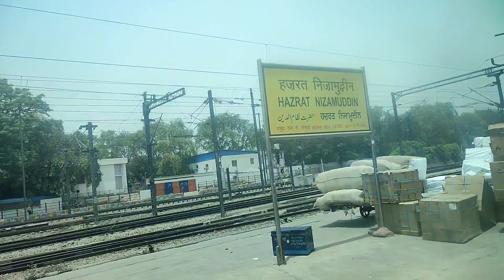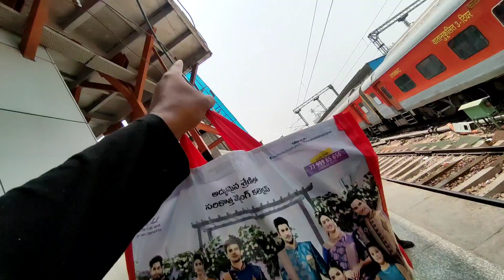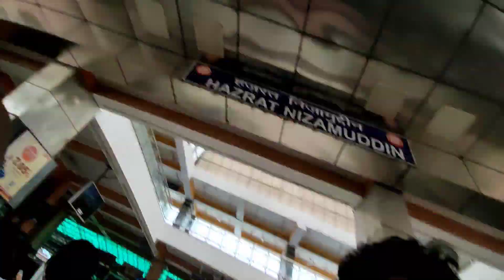DELHI aate hi saath SCAM ho gaya 😥 **Lift** || Shimla trip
Bhilai to Delhi,
Bhilai to Delhi by train,
Bhilai to Delhi by train vlog,
Bhilai se Delhi tak ka safar,
Bhilai to Manali,
Bhilai to Shimla,
Bhilai to Himachal pradesh,
भिलाई से डेल्ही,
भिलाई से डेल्ही vlog

Explore Manali,
manali budget tour packages,
budget manali tour packages,
cheapest manali tour package,
budget manali trip,
cheapest manali tour,
kullu manali tour,
shimla manali budget tour package,
rohtang pass,
Atal tunnel,
Atal tunnel Rohtang pass,
Rohtang tunnel,
Atal Rohtang tunnel map,
Rohtang tunnel inauguration
Aut tunnel,
budget tour manali,
Manali trip cost,
top sightseeing places in Manali,
top activities in Manali,
Manali snowfall 2021,,
Manali heavy snowfall
Manali snow,
Manali weather,
Manali temperature,
Today Manali weather,
Snowfall Video in Manali
Live snowfall,
Live snowfall video,
Manali weather today,
Manali temperature today,
Manali December snowfall,
Manali January snowfall,
Manali February snowfall,
Manali December snowfall 2021,
Manali January snowfall 2022,
Best time to visit Manali,
best time for snowfall in Manali,
How to travel in manali
video of Solang Valley,
Solang Valley,
Solang Valley manali video,